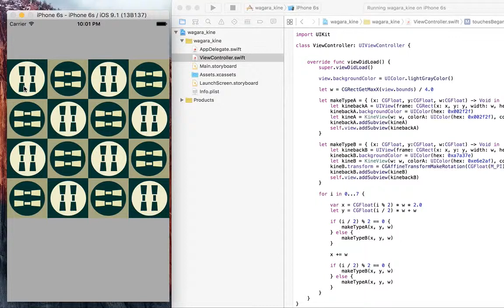Today's iOS sample no.1049 wagara kine